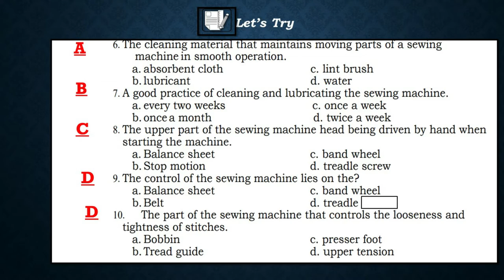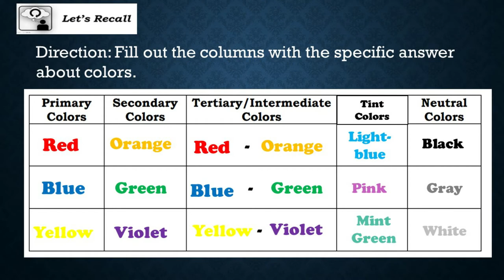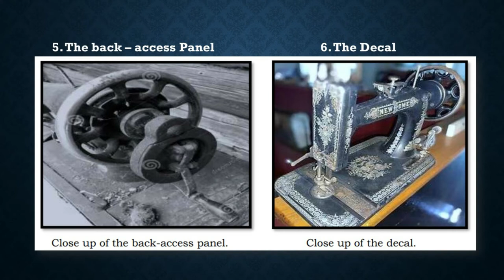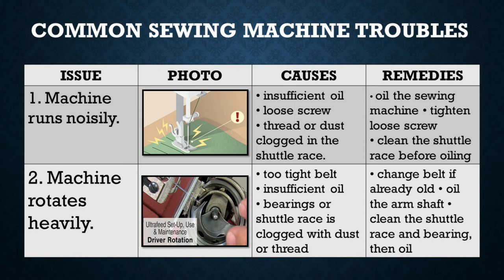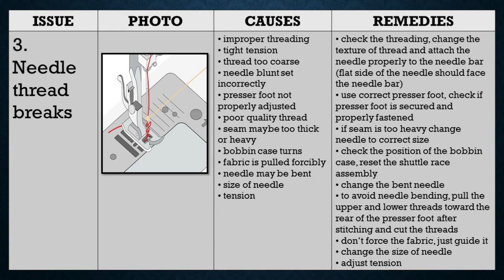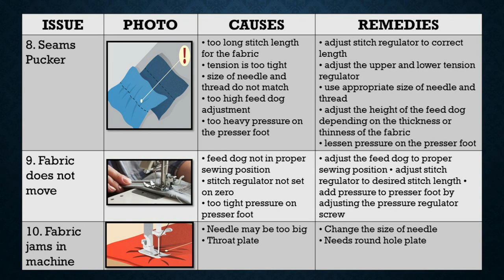DRESSMAKING 7 - CLEAN AND LUBRICATE SEWING MACHINE - WEEK 5 QUARTER 3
Learning Output:
 1.1 Observe proper handling and cleaning of the machine
1.2 Resolve common machine troubles

After going through these lessons, you are expected to:
Recite some of the proper handling and cleaning of the machine
Identify the common machine troubles.